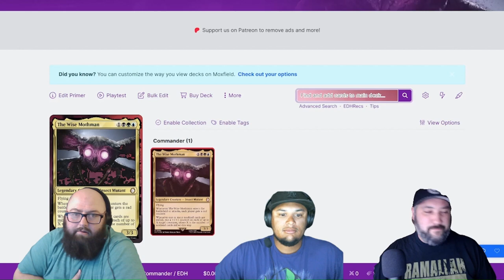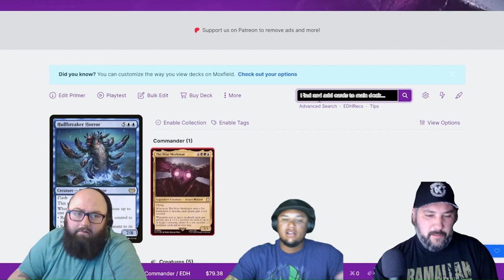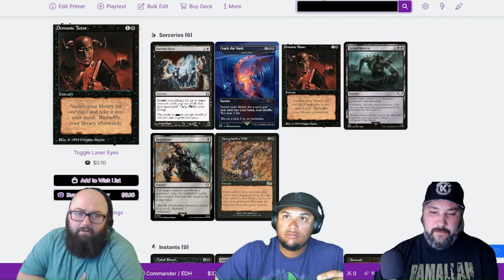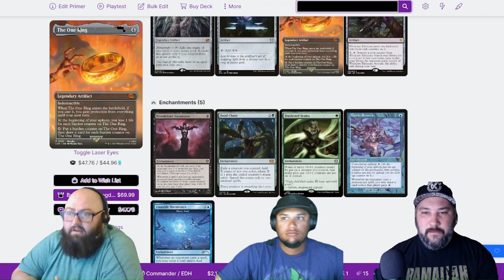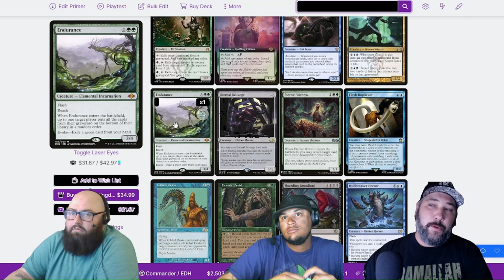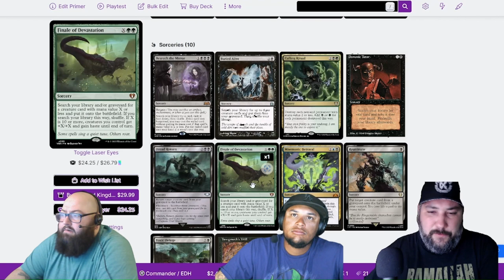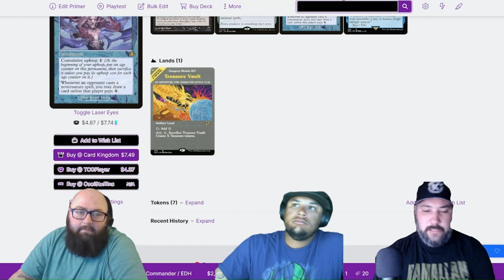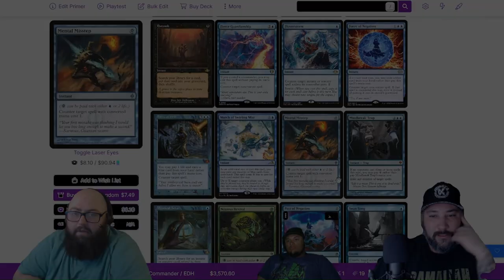The Cauldron Boys E1: "The Wise Mothman" : |MtG|Tech|Podcast|Brewing|Combo|cEDH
In this episode of our MTG Deckbuilding Podcast, we embark on a fascinating journey into the world of deck construction with a focus on "The Wise Mothman." Join us as we unravel the mysteries surrounding this enigmatic commander, exploring optimal card choices, synergies, and unique strategies that will elevate your deck to new heights.

Whether you're a seasoned deckbuilder or just starting out, this podcast provides valuable insights into crafting a powerful and flavorful deck centered around The Wise Mothman. Discover key interactions, discuss potential combos, and gain a deeper understanding of the nuances that make this commander shine.

Tune in for an engaging conversation that will inspire and guide you in creating your own personalized deck with The Wise Mothman at the helm. Don't miss out on the knowledge and inspiration to take your MTG deckbuilding skills to the next level!

We love hearing from our community of passionate MTG players. Together, let's unravel the mysteries of "The Wise Mothman" and embrace the magic that awaits!

Join us on Ironborn Gaming and Discord for free leagues, @lfg's, and a growing community.